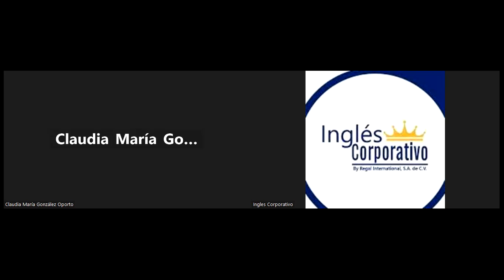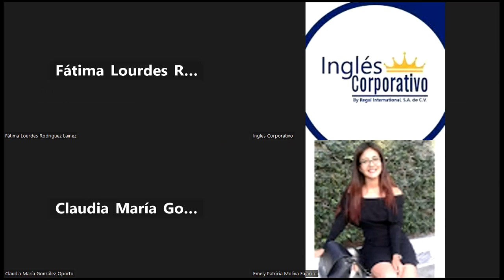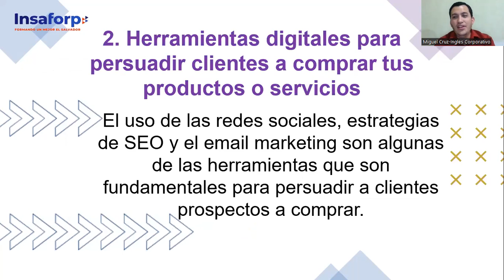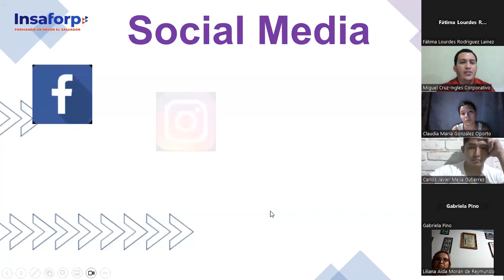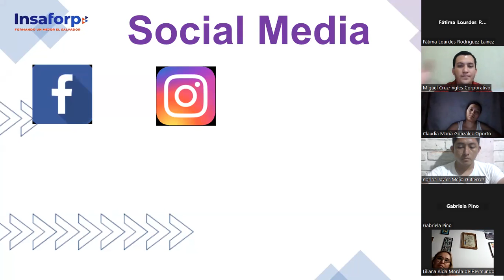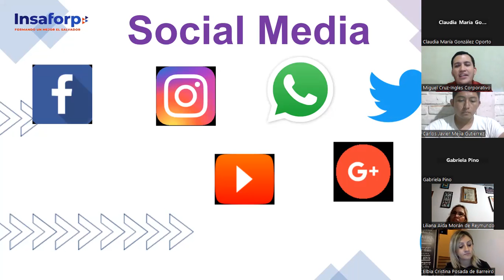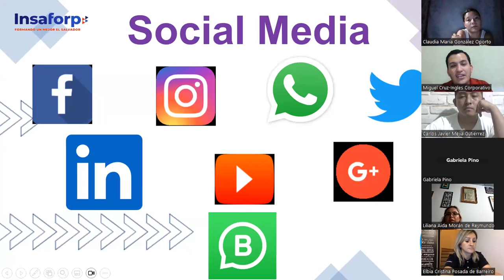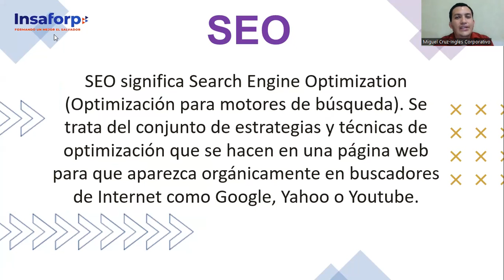CLASE 3-31-05-2023-MKT-01-8-9-PM-05-23-CRUZ-SOCIAL MEDIA